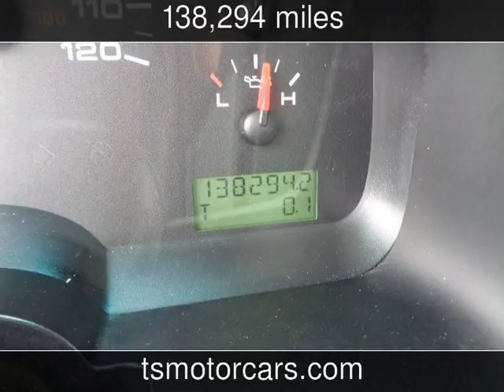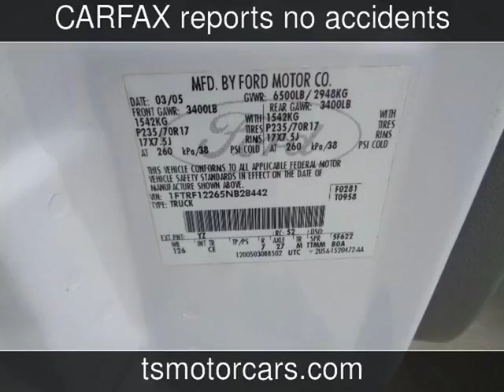2005 Ford F-150 XL Used Cars - Houston,TX - 2018-04-30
See more details about this used car This 2005 Ford F-150 XL with 138,294 miles is for sale at Texas Star Motors.